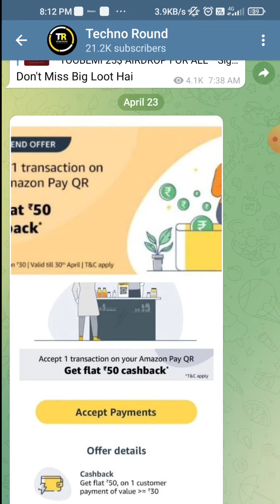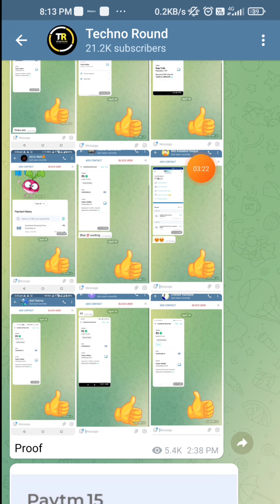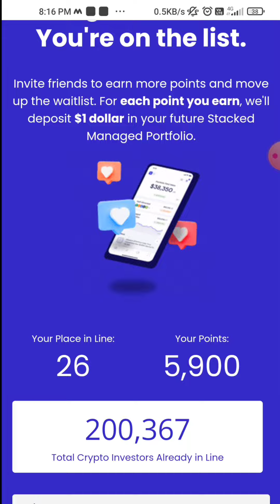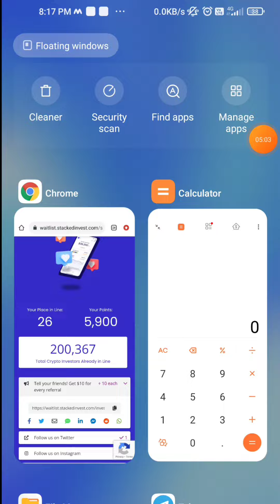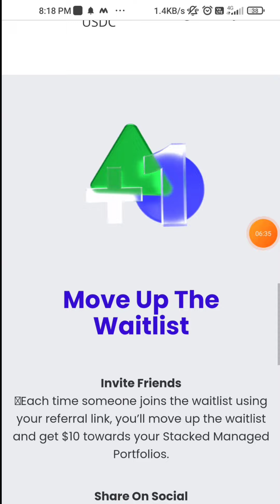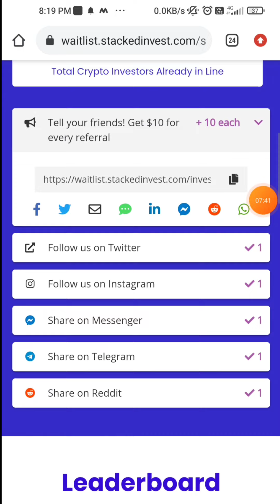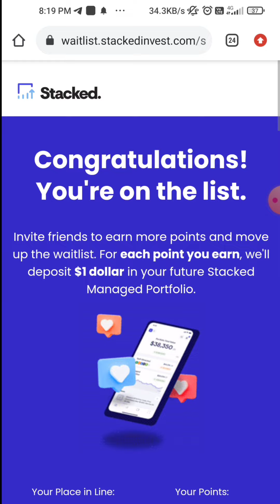2022 New Best Online Money Earning App || Instant Free Paytm Cash